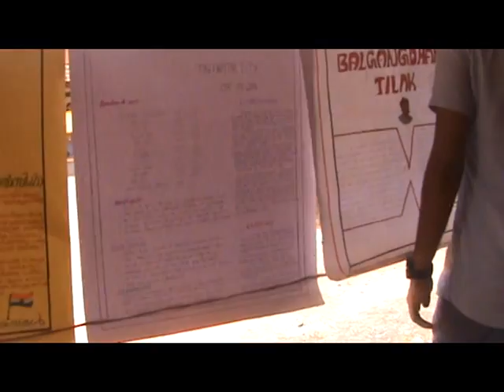Ghss Sreekandapuram - Independence Day